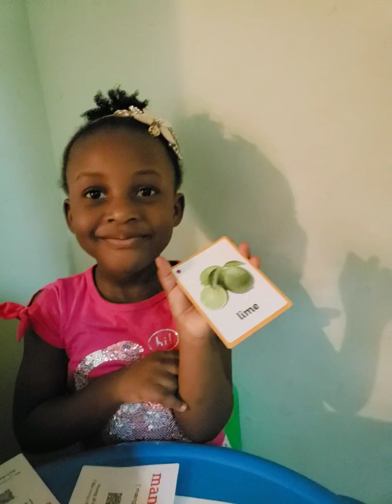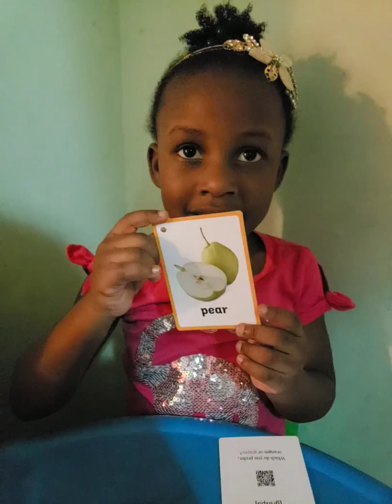Mia is doing fruits challenge